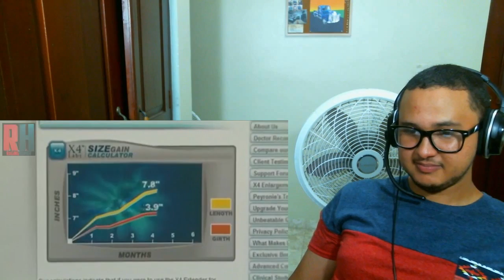Insanely Awkward Moments Caught On Cam || Fail Compilation REACTION!!!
My reaction to Insanely Awkward Moments Caught On Cam || Fail Compilation by Raging Humor.

If you have anything want me to react to be sure to leave a comment about what you want me to react to next!

SEE YOU ON THE NEXT STOP!